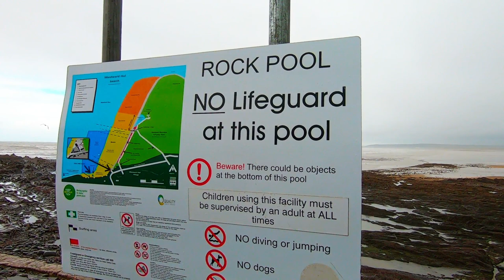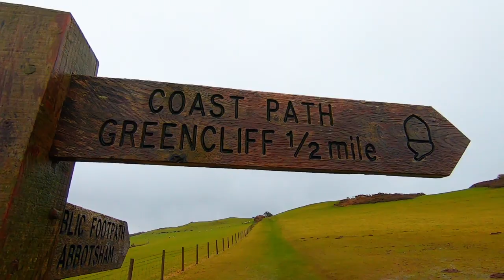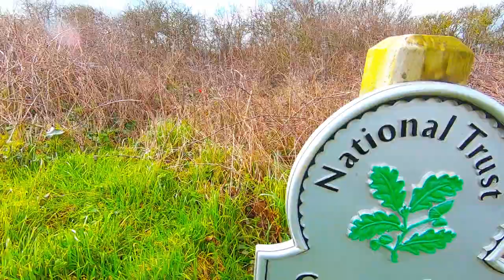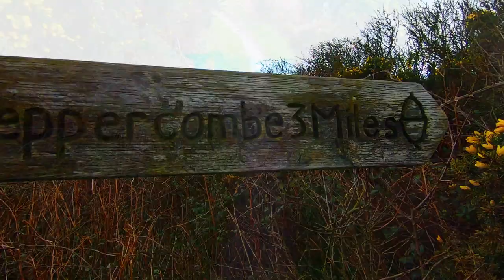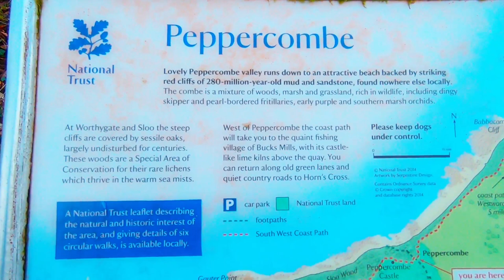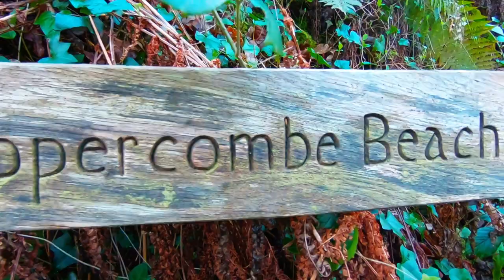Coast Path Winter Walk 20 Westward Ho! to Peppercombe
An in depth look at a short section of the South West Coastal Path, possibly the last segment due to Covid19